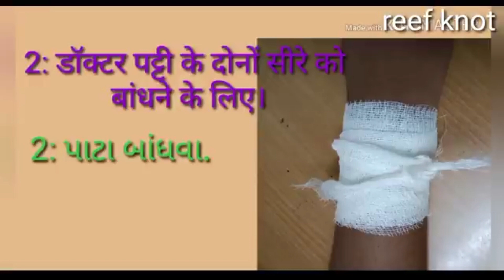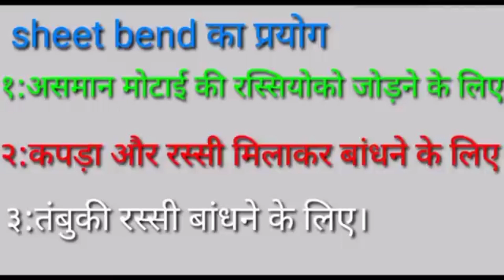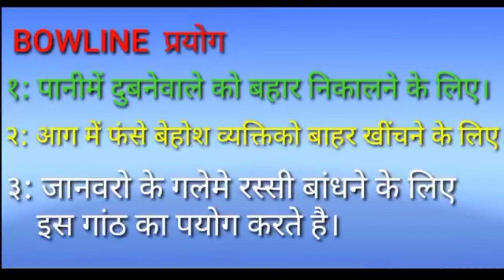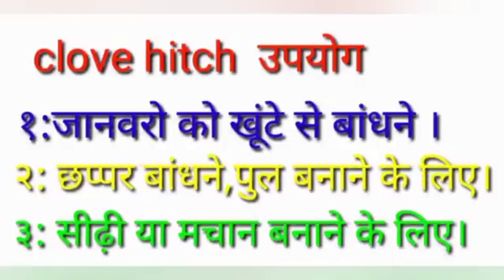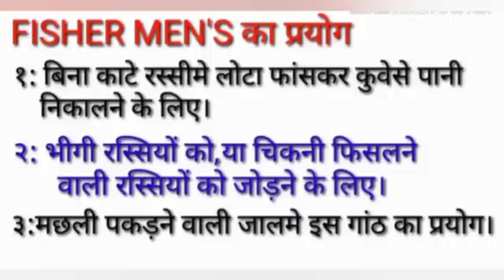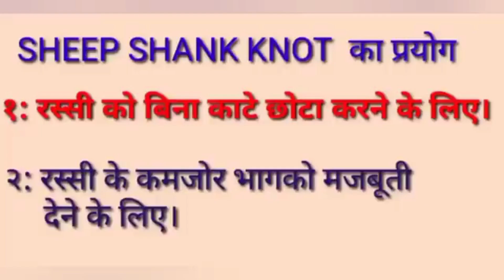प्रथम सोपान गांठें, भारत स्काउट और गाइड उत्तर प्रदेश।